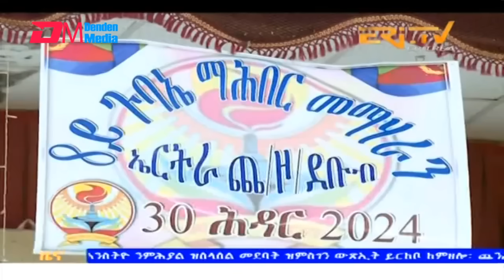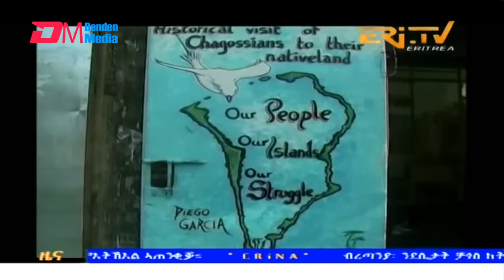Evening News in Tigrinya for December 2, 2024 - ERi-TV, Eritrea